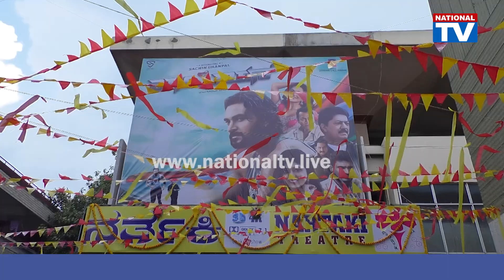Champion Review: ಕನ್ನಡಕ್ಕೆ ಹೊಸ ಹೀರೋ ಎಂಟ್ರಿ ಚಾಂಪಿಯನ್ ಮೂವಿ ಬಗ್ಗೆ ಪ್ರೇಕ್ಷಕರ ರಿಯಾಕ್ಷನ್ | National TV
Champion Public Review: ಕನ್ನಡಕ್ಕೆ ಹೊಸ ಹೀರೋ ಎಂಟ್ರಿ ಚಾಂಪಿಯನ್ ಮೂವಿ ಬಗ್ಗೆ ಪ್ರೇಕ್ಷಕರ ರಿಯಾಕ್ಷನ್ | National TV